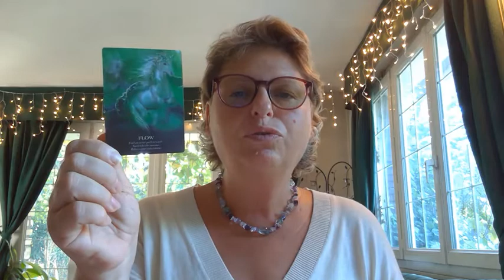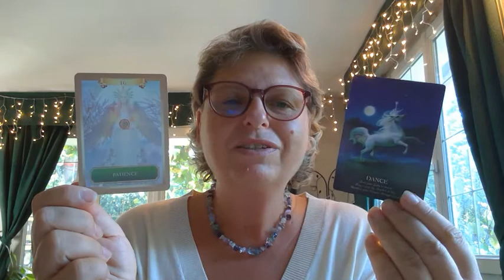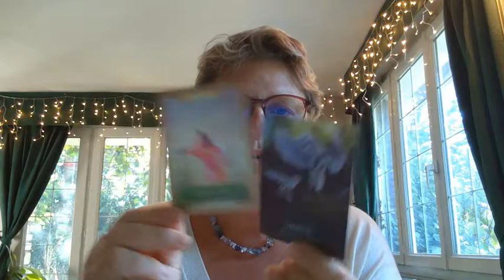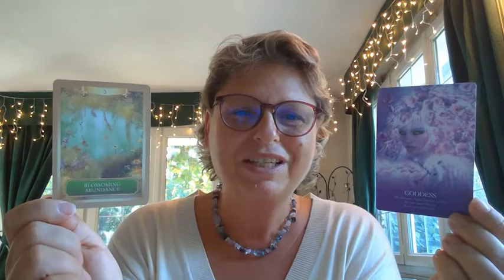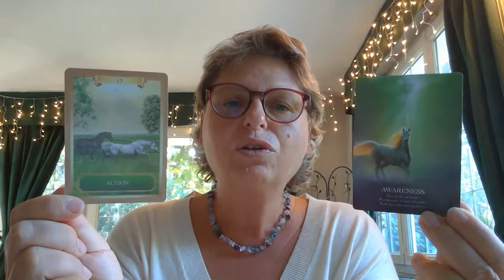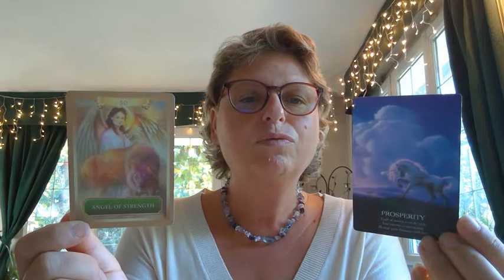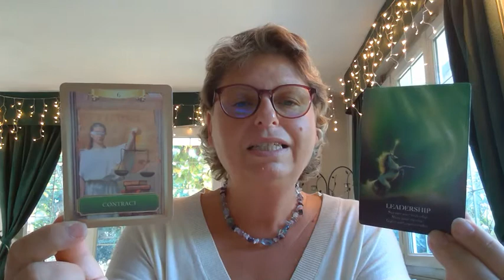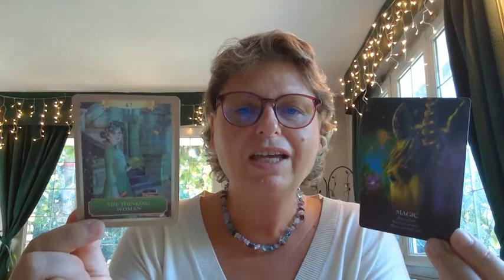lundi 13 septembre 2021 les énergies du jour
tirage des énergies de la journée du lundi 13 septembre

Que les anges vous accompagnent, restez ouvert aux messages des anges, communiquez avec l'univers.